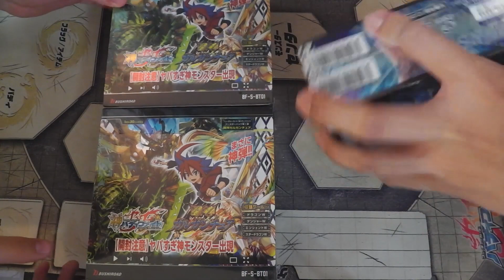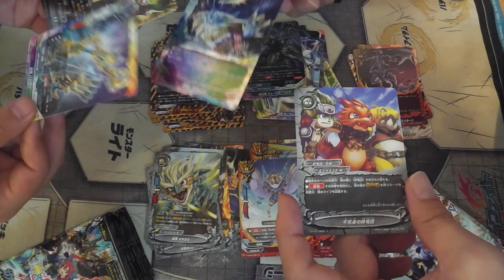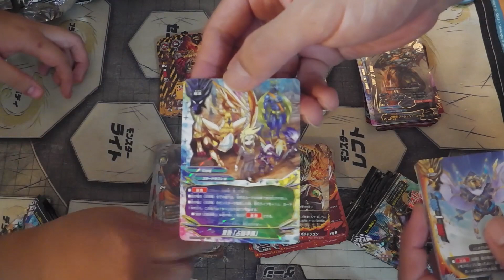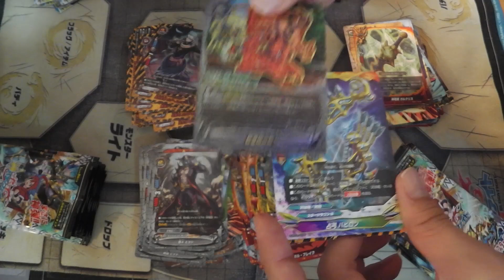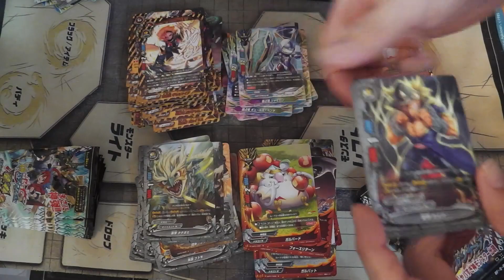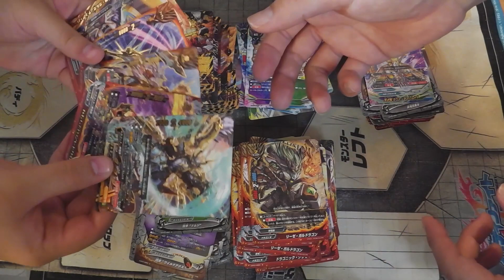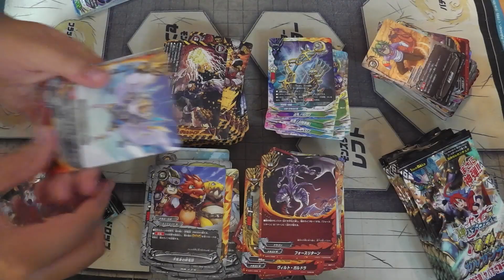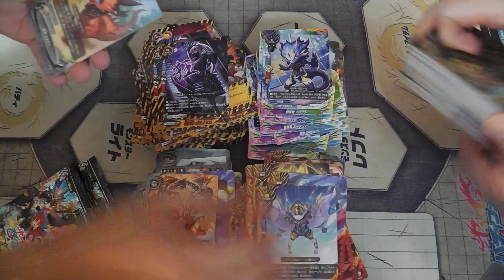【バディファイト】公然パパ活? 闘神ガルガンチュア 3BOX 開封【Buddy Fight】